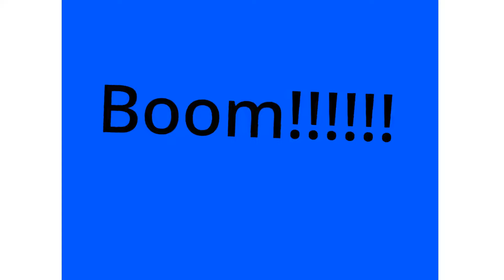Numberblocks Shorts - Numberblocks Blueberry Virus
Numberblocks Addition
Numberblocks Adding